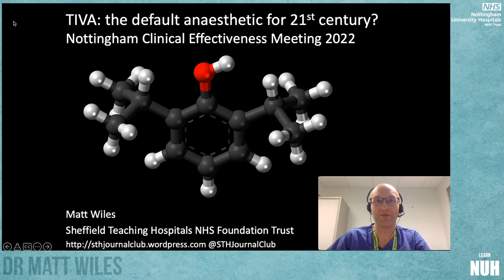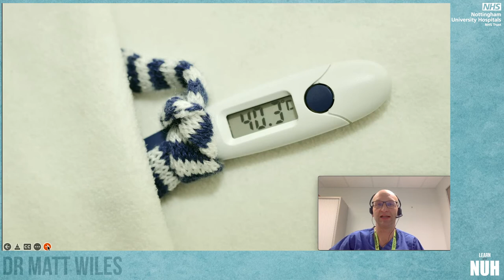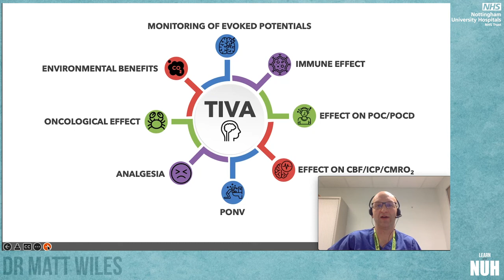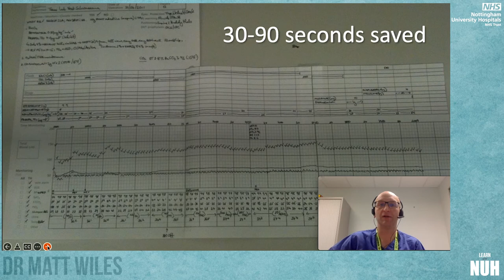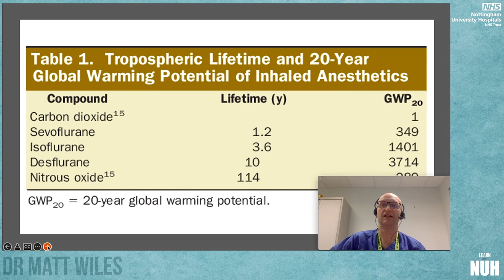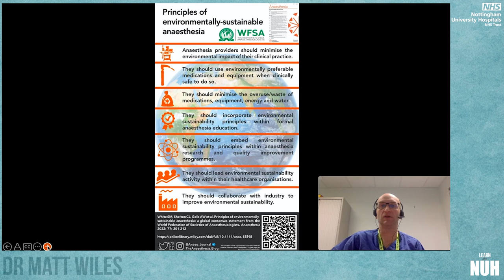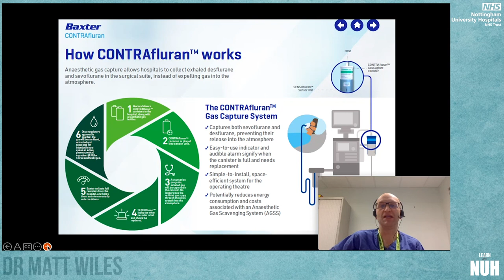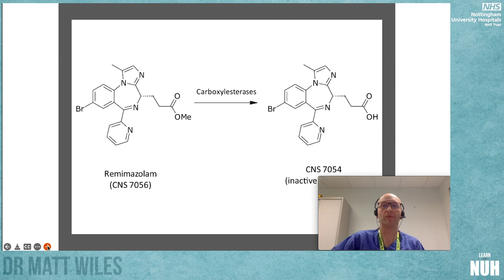TIVA - the default anaesthetic for the 21st Century?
Anaesthetic Divi Day - Feb 2022
Dr Matt Wiles, Consultant Anaesthetist & Senior Clinical Lecturer, Sheffield Teaching Hospitals NHS Trust